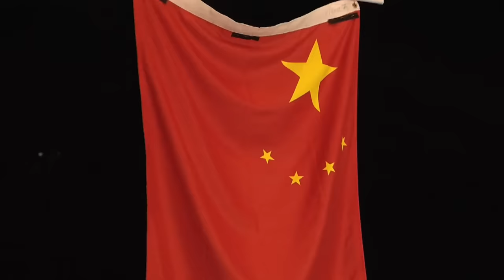Magic Moments | Lin Dan vs Lee Chong Wei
We celebrate Lin Dan's birthday with one of his greatest ever victories over Lee Chong Wei. Enjoy!